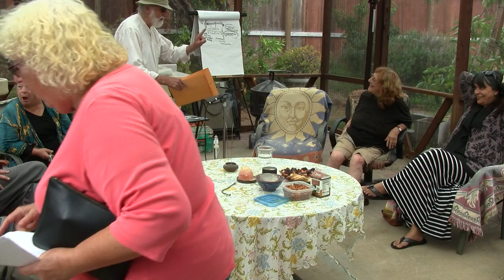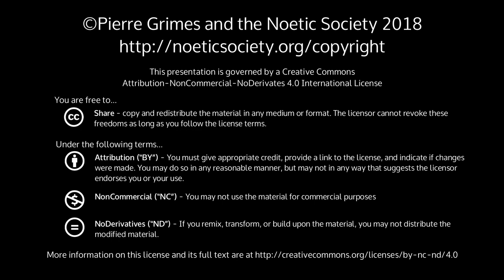2018-09-01 NSDRM - Dream Explorations: Barbara, Regina, JeffS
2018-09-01 NSDRM - Dream Explorations: Barbara, Regina, JeffS

{ 20180901NSDRM }

 Sections: Dream Explorations: Barbara, Regina, JeffSSynopsisBarbara, Regina, and JeffS explore their dreams with Pierre this Saturday. Afterwards we finished the morning by chatting informally.Dream TextsBarbara's dream Sept-1-2018Three parts to the dream that I have. It went on for hours. I’d wake up in it, go back to sleep, then wake up again in it. It seemed to be shouting at me. I wouldn’t record it until finally I said to myself. “Record it! “It’s shouting at you!”One part: David’s sitting in the living room of a house that we're all there. And he’s talking to a young couple that he doesn’t really know very well and he has on his lap some stationary and a beautiful pen. They’re trying to persuade him. There are two points in the dream that they’re trying to persuade him and he is not going for it. [They move across the living room—I think he moves first and then they follow him. The paper is really elegant, heavy, beautiful. The pen is also] [sic]They want to use his paper for wedding announcements and he’s saying, “Nope, I’m sorry. This paper is going to be worth thousands of dollars if I just hold on to it. Later it will be worth that money so | just can’t let you use it,” but the discussion is still going on. He’s still saying, “No”; they’re still asking him.  Then there’s a part of the dream where I’m looking at some pictures online I think of Jeff and Sayon. Again another party of some kind and it’s in their house, I think, but it’s on the website of the people whose house we’re in now or, I think it’s on a university website. So I feel like I need to show them to Jeff and say, “Look, Jeff, these pictures of your house. I don’t know how you feel about it but it seems like you might not want them on the website.” But that goes on and on in the sense of, there’s like a party that’s... the room is filled with people. Everything that’s in there, the content just keeps ... Everybody’s active and I don’t get a chance by the end of the dream this last time to get up and say, “By the way ... because he’s engaged in some kind of conversation.And there’s a third conversation, he’s talking to someone, Sir Winston something or other and they’re the relatives of the people who own the house where the party, this particular party is in.But there’s yet another part where I’m in it. I believe in this part of the dream, I’m being asked to get involved in a discussion, a dialogue, and I’m declining. I’m saying, “I’m sorry, but we’ve been through this countless times before. I’m not going to talk about it again. I’m not going to enter back into this discussion again. It doesn’t go anywhere. I’m not doing it.”And those are the three parts of the dream that I remember right now, but as I said the dream was shouting at me and | kept not recording it.Regina's dream Sept-1-2018There was some kind of emergency or danger in this old high rise. Getting information or having the people on the upper floors know was not available through phone or stairs or other regular means. Time was important and my self and some others were very concerned. Suddenly, I thought we needed a way to communicate through all floors. — Furnace as possible? That was uncertain how people could send goods down — their valuables and children — Again suddenly I thought old buildings had mail drops or "elevator or laundry" shoots. I found what looked like a mail drop. It was square and would work to send info up to upper floors — Rapping on the metal sidings to alert, create noise so we could talk to the people — There was some sense that beyond a certain level the drop either wasn't there or it couldn't be seen where it ended — We had to try; it was the only way to communicate for now to inform of danger [and to have people and valuables and children].JeffS's dream Sept-1-2018I am running down these stairs to go out of a house that some woman has thrown me out of. But I get down to the front and I have to knock on the door again because I realize I left some really expensive shoes up in the room upstairs, and I don't want to leave them there, so I have to knock on the door to come back in (with her permission) which I am really not looking forward to do. But I do, and she opens it and waves me in with her other arm, and I run upstairs and get the shoes and come back down. And as I'm coming back down, she starts to yell at me again from the bottom of the stairs. And this time, I put my finger in her face and I say, "I have never in my life been so judgmentally and falsely accused!!" And I am furious. But as I am saying this, she won't stop her own tirade. So we're both just yelling at/over each other, and she's not listening to what I am saying. So I just want to strangle her because she's such an asshole, but of course I can't do such a thing. But I am so furiouis. [And this wakes me up and my heart is pounding in my chest and I am sweating.]More InfoPierre Grimes and P